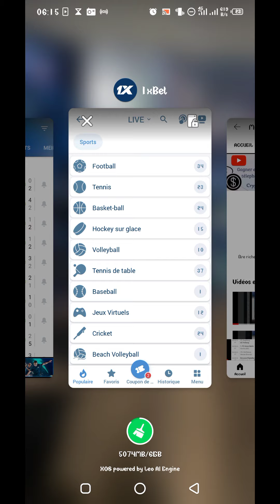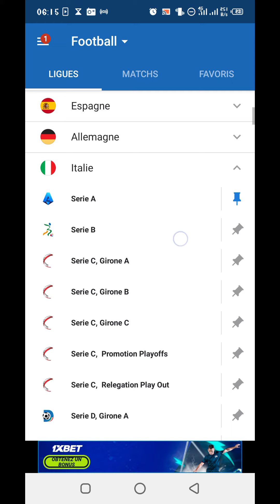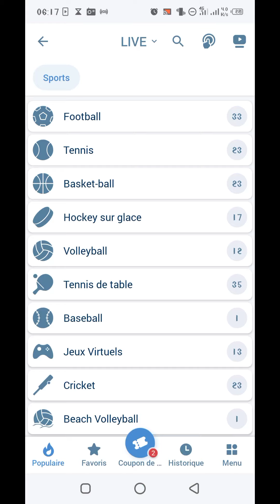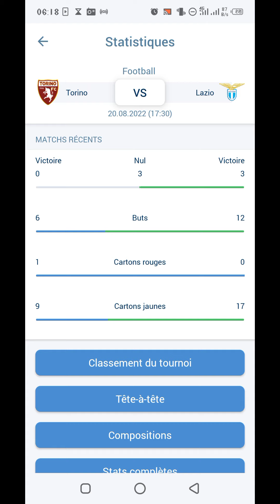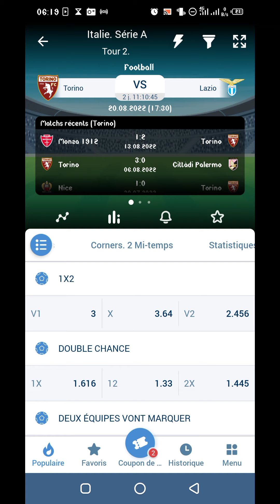2astuces 1xbet infaillibles pour le championnat Italien à connaître absolument. Millions || MosesGsj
Je vous présente dans cette vidéo, comment réussir la montante de votre choix avec le championnat Italien.

___MosesGsj___

___Abonnez-vous___